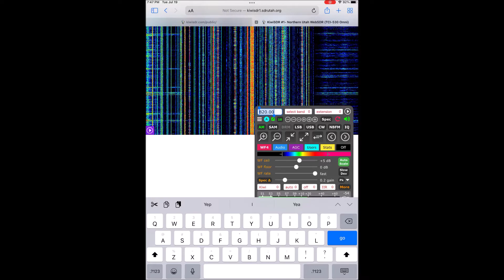Partial SLC Severe Thunderstorm Warning on KUTR-AM (EAS #7155) 7/19/22